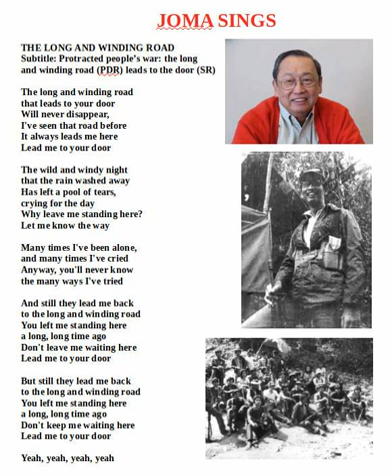Joma sings The Long and Winding Road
Sang, recorded and processed by Joma Sison